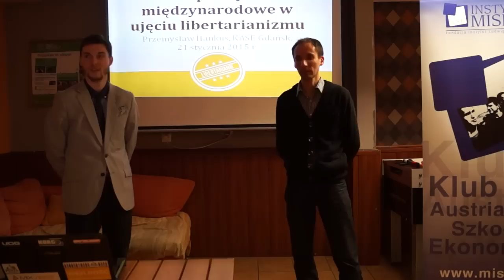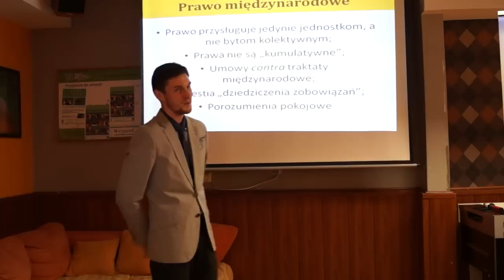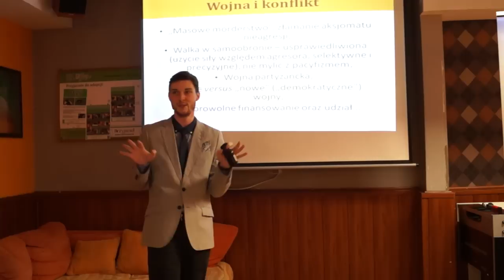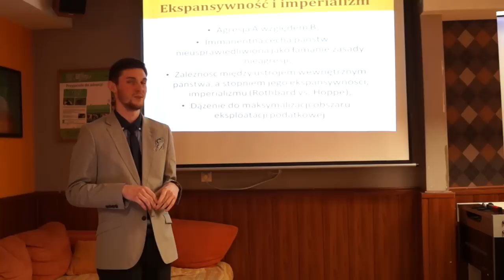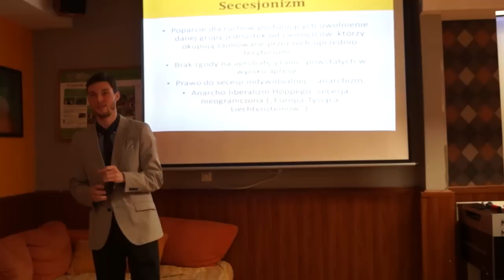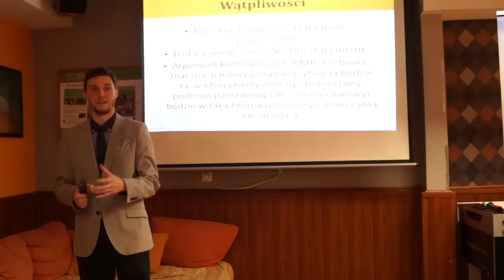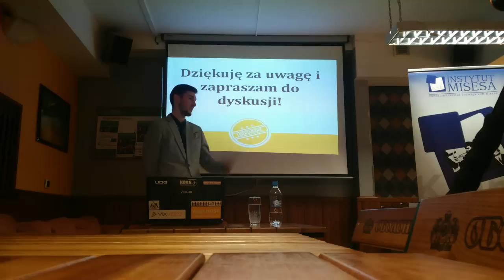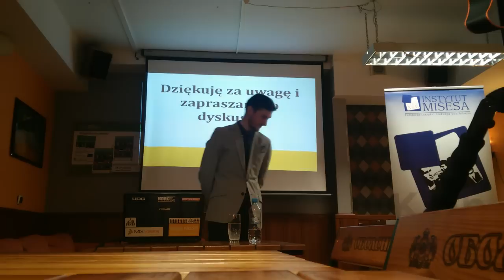Sprawy międzynarodowe w ujęciu libertarianizmu - wykład Przemysława Hankusa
Międzywydziałowe Koło Naukowe Przyjaciół Wolności im. Adama Heydla zorganizowało spotkanie z cyklu filozofia polityczna poprowadził je Przemysław Hankus (Uniwersytet Wrocławski, Stowarzyszenie Libertariańskie).